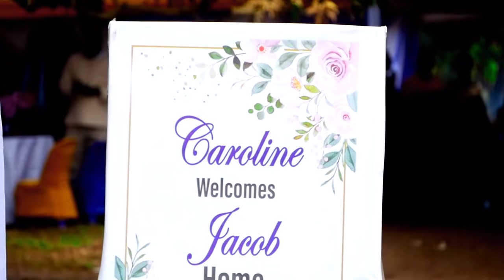Caroline introduces Jacob By Kiddy face